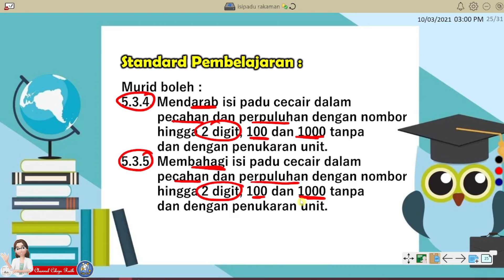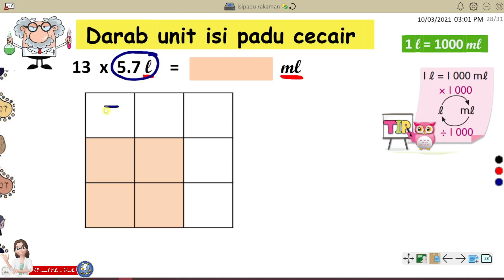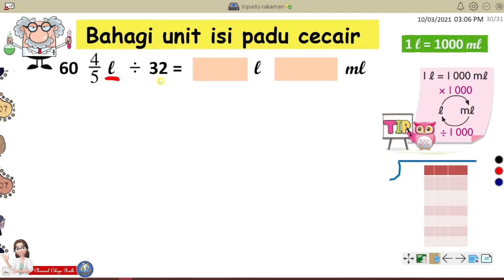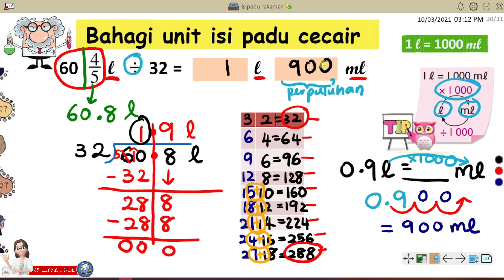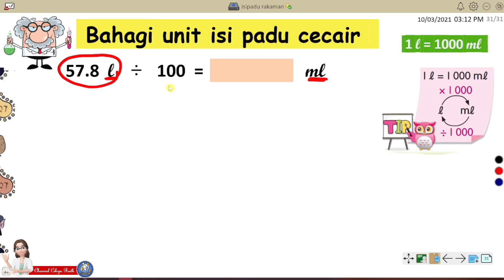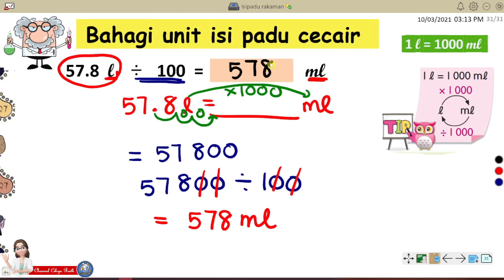MATEMATIK | TAHUN 5 | ISI PADU CECAIR | DARAB & BAHAGI UNIT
Tajuk : 5.0 Ukuran dan Sukatan
Standard Kandungan : 5.3 Isipadu Cecair
Standard Pembelajaran :
5.3.4 Mendarab isi padu cecair dalam pecahan dan perpuluhan dengan nombor hingga dua digit, 100 dan 1000 tanpa dan dengan penukaran unit.
5.3.5 Membahagi isi padu cecair dalam pecahan dan perpuluhan dengan nombor hingga dua digit, 100 dan 1000 tanpa dan dengan penukaran unit.